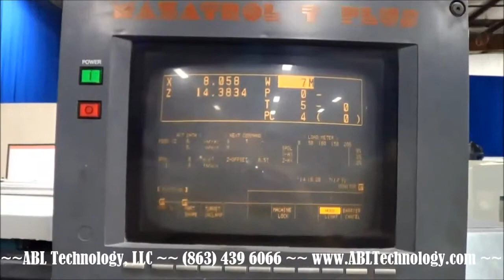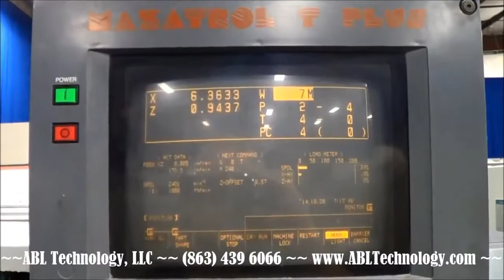Mazak QT20HP | CNC Universal Lathe | ID#104980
This machine is equipped with a 10" Hydraulic Chuck, Chip Conveyor, Automatic Tool Eye, Programmable Tailstock, RS 232 Port Interface, All Available Turret Tooling & All Available Manuals.